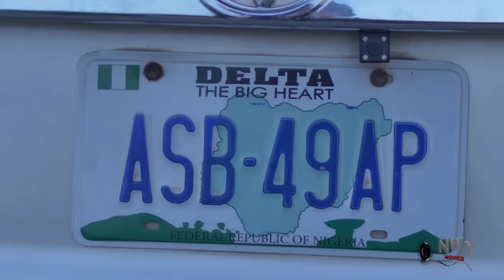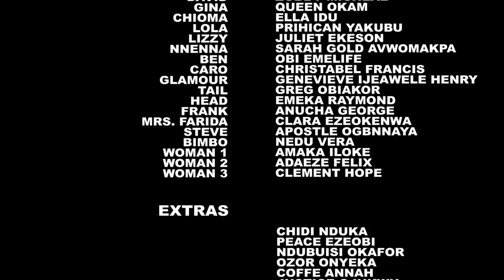After Laughing At Her Cos She Is A Single Mother They're Shock When The Prince Came To Marry Her Off